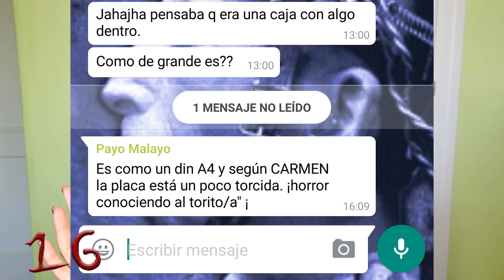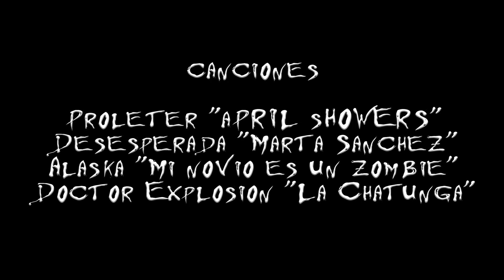50 COSAS SOBRE MI: La shatunga COTILLEOS AVENTURAS Y CURIOSIDADES a tutiplén CONÓCEME MEJOR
¿¿¿¿Cómo es posible que en el vídeo de 50 cosas sobre mi me haya enrollado tan poco como para abarcar sólo 15 minutos? Qué está pasando. ¿ESTARÉ CAMBIANDO? Dios no lo quiera.

Muy buenas tardes domingueras, como bien baticiné, hoy os traigo un vídeo para celebrar mi placa de los 100.000 ((((estoy todo el día haciendo especiales de mierda por los 100.000 ¿o sólo me lo parece a mi?))))) y no podría ser de otra manera que con uno de los mitíquísmos vídeos de siempre de los Youtuuussss... el 50 COSAS SOBRE MI. Así que espero que os guste, os entretenga, me conozcáis un poquito mejor, pero sobre todo sirva para echaros unas buenas risas a mi costa... Así que nada, no me enrollo. SOY TODA VUESTRA...

Un millón de besazos locos y ahora sí que sí. NOS VEMOS LAS CARAS el viernesssssss. YIHAAAAAAAAAAAAAAAAAAAAAAA

CANCIONES:

Marta Sánchez "Deseperada"
Alaska "Mi novio es un zombie"
Doctor Explosión "La Chatunga"

¡¡¡QUEDADA CERVECERA SHATUNGUERA!!! Celebro mi 28 CUMPLEAÑOS con vosotros CORRED INSENSATOS | La shatunga

50 COSAS SOBRE MI: La shatunga COTILLEOS Y CURIOSIDADES a tutiplén CONÓCEME MEJOR